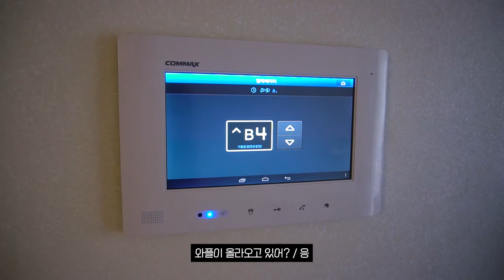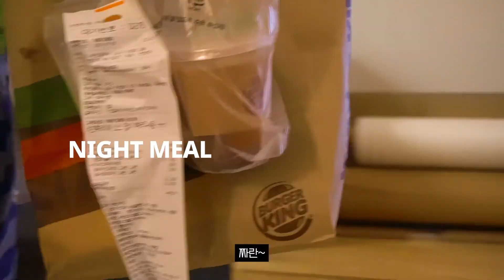VLOG | 6개월동안 키운 바질로 파스타 해먹기 / 코스트코 바질 페스토 추천 / 버거킹 기네스 와퍼 먹고 교촌 허니 콤보 먹는 무한증식 일상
맥수와 에이든의 일상채널 호호즈에 오신 것을 환영합니다!
재밌게 봐주세요! 항상 감사합니다. ✿˘◡˘✿
Welcome to Maxoo and Aiden's daily channel, HOHOS!
Please enjoy it!ㅍThank you so much, ✿˘◡˘✿